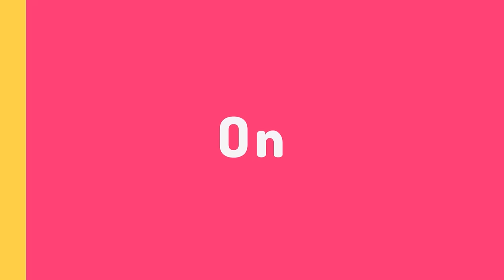I Asked For DIVORCE, Then Changed My Mind!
What's up Wikimaniacs! On today’s episode, we have an OP who presses charges on their kid's bully , a husband who asked for a divorce then changes their mind soon after, OP finds out their husband is having an affair with their son's girlfriend, and an OP gets their wife a book that lead to them going to a hospital.

Timestamps:
00:00 - Intro
05:24 - Story 1
09:55 - Story 2
36:16 - Story 3
48:57 - Story 4
54:11 - Is This Poster Ok?
1:03:46 - Reviews/Comments